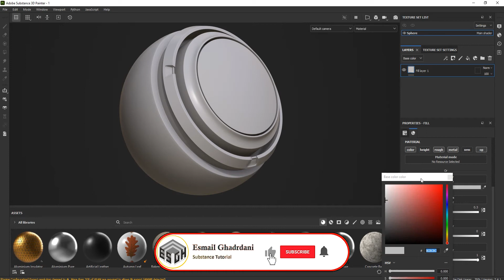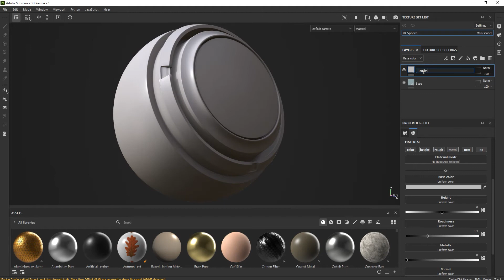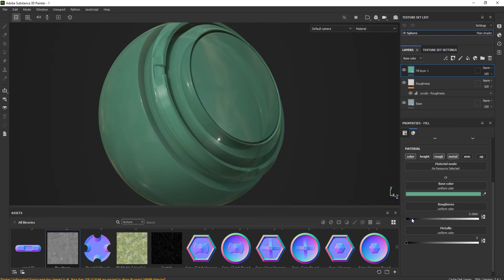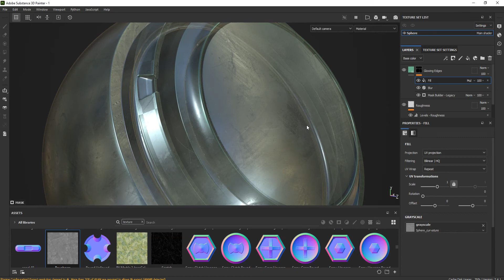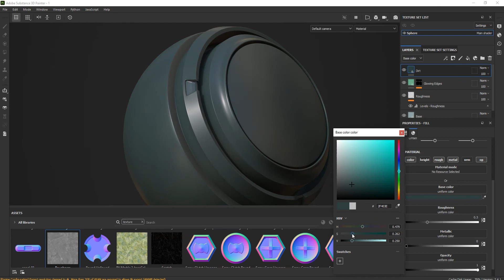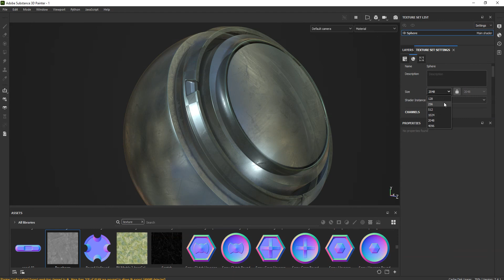Glass Smart Material - substance painter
This video shows how to make  Glass smart material in Substance Painter. In this short video, I will show you how to make a smart glass material in a simple way .
In the next videos , I will show how to make various materials.